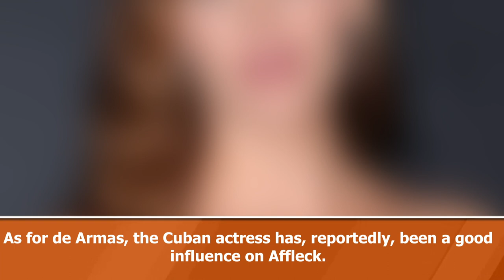Save me...! Ben Affleck called Garner, after Ana de Armas ran away with fortune